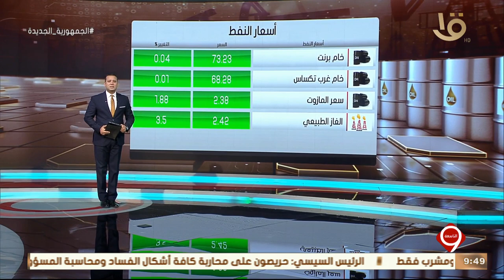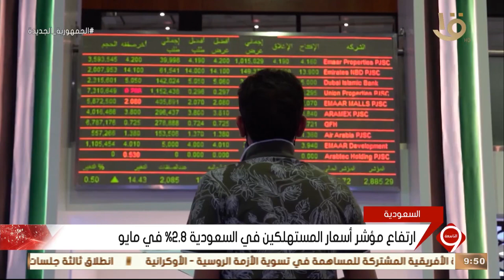نشرة التاسعة | أهم أخبار المال والأعمال